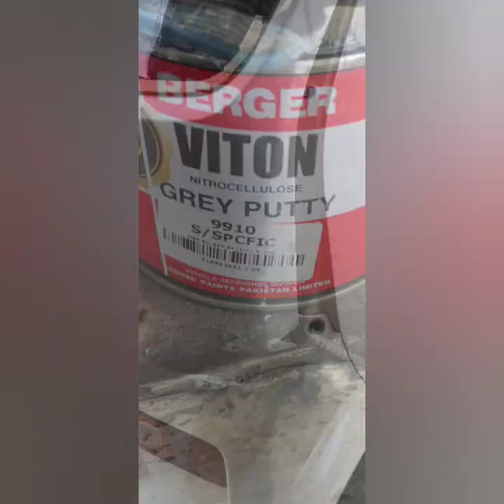Suzuki Alto VXR 2022 Denting And Painting Process | How To Repair Dents On Car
This video is about Denting and Painting of my Suzuki Alto VXR 2021 Model
Location: AME Motors Auto Workshop R Block Joher Town, Lahore
One of tbe best workshop for Denting and Painting in Lahore

Denting and Painting is of two components: One is removing dents, scratches on the vehicle external body are removed and re-made to look like how it looks before deformation. Second is painting the body with the nearest matching paint. To make you understand furthermore the process below steps are followed.

In the next step wherever there is a scratch or paint is deformed, that area is scrubbed with a wax (called coat application in technical terms) is applied on the area.
In the next step after making the dent into the original shape, matched paint is applied on the area or whole panel depending up on the length of the scratch or dent.

In the last step they do rubbing and buffing on the panel which it is painted. This helps in smoothing the surface of the body.

Baber K Reviews